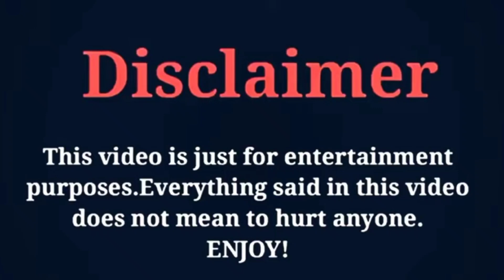Top 11 Most Handsome Thai Actors in 2022 - FK creation